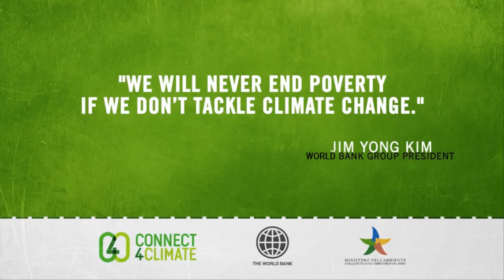Dobrin Kashavelov, filmmaker of "Global Warning" (Action4Climate 2nd Prize 18-35 Years)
“Hello. This is Dobrin Kashavelov, co-director and cinematographer of Global Warning. I would like to thank Action4Climate contest. I’m really honored that our film was chosen by filmmakers that I respect and admire. And last but not least I want to thank people of Philippines and I want to thank our precious crew. I love you.”